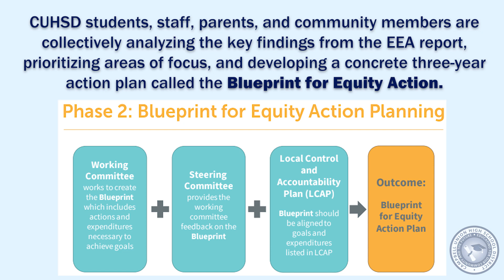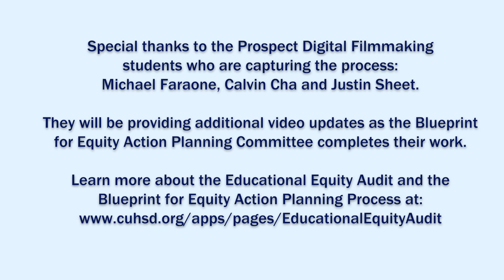CUHSD's Equity Audit Blueprint Planning Process - Update from Dec. 8, 2022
In 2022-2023, CUHSD students, staff, parents, and community members are collectively analyzing the key findings from CUHSD's Educational Equity Audit report, prioritizing areas of focus, and developing a concrete three-year action plan called the Blueprint for Equity Action.

Students from Prospect's Advanced Digital Filmmaking course are documenting the work of the Blueprint for Equity Action Planning Committee.

This video provides a deeper look at the most recent planning meeting. Committee members provide insight on their role and work in Blueprint Meeting 4 on December 8, 2022.